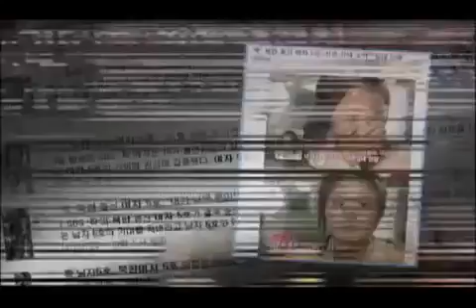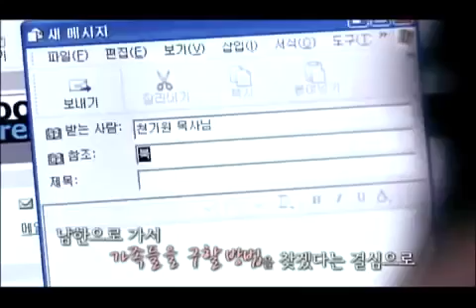탈북자 성희,봄을 꿈꾸다